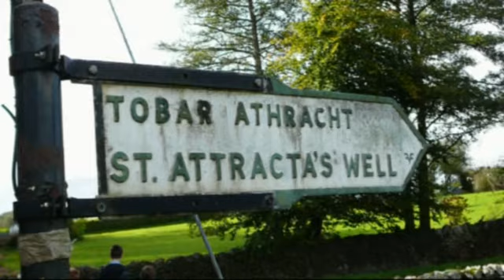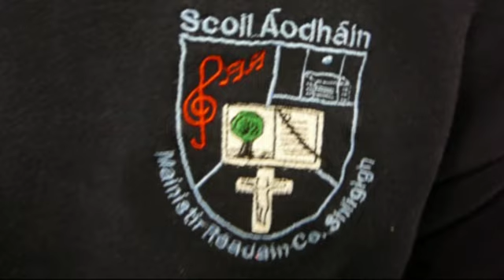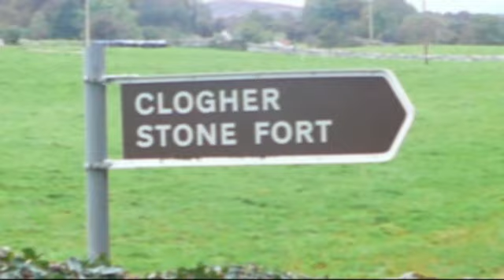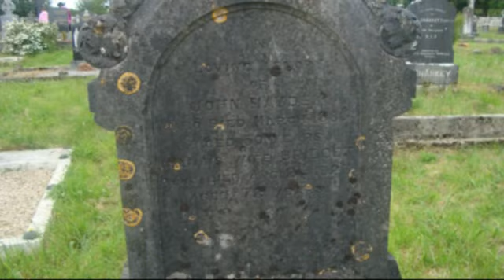Heritage Project 2010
Our heritage